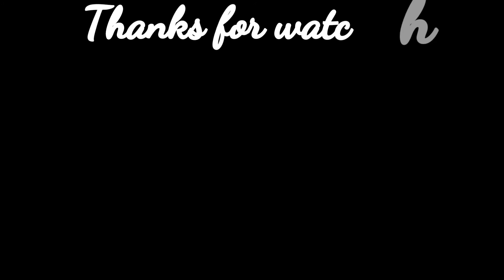Indian wedding guest makeup look /Maybelline foundation /orange sari makeup look /Orange cut crease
⚫⚪ PRODUCT LINK ⚪⚫

Maybelline New York Super Stay Full Coverage Foundation - Golden 312 (30 ml)

Purplle Ultra HD Matte Mini Liquid Lipstick, Maroon - My First Sitcom Binge 21 (1.6 ml)

NY Bae Lip Pouting on Broadway Lip Balm - Vanilla Poutin' 3 (2.5 g)

WOW Skin Science UV Water Transparent Sunscreen Spray SPF 50 (100 ml)

Stay Quirky Sexy Eye Eyeshadow Palette - 9 Pan Fiery Eyes 2

Purplle Foundation Concealer Color Corrector Stick, For Wheatish Skin, Secret Keeper - That Untold Getaway 10 (5.5 g)

Good Vibes Gel - Honey (50 g)

Alps Goodness Sandalwood Toner (100ml)

maliao 24-eyeshadow-1-blush-1-highlighter-1-contour-3-cream-lip-gloss-3-eyebrow-powder 80 g

Hilary Rhoda Mini Eyeshadow Palette (01) 1.2 g

NY Bae Skeyeliner Liquid Eyeliner, Matte - Black

Maybelline New York Hypercurl Mascara Waterproof, Very Black (9.2 g)

Bingeable Pair of 1 Waterproof False Eyelashes with Adhesive Eyelash Glue

HEALTHY TIPS